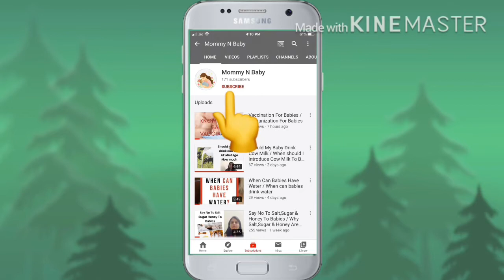Constipation In Babies Causes Signs And Symptoms/ Bacho को Constipation हो तो क्या करें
Welcome to Mommy N Baby Channel.In this video I have shared about the following points.

1.New Born Care
2.Causes Of Constipation
3.Signs of Constipation
4.Remedy of Constipation
5.Colic Pain
6.Hard Stool
7.When to see doctor

I have created this channel and shared my real time
experience.I am not in medical profession so please consult your doctor before giving any medication or any home remedy. 😊🙏🏻
Mommy N Baby